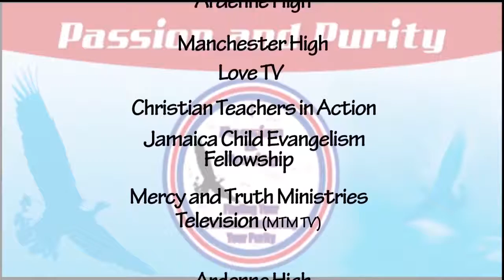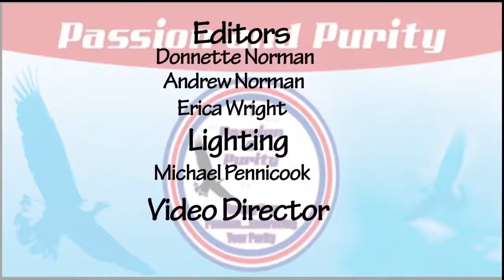Passion and Purity Jamaica College - Part 9 of 10 Minister Andre McFarlane